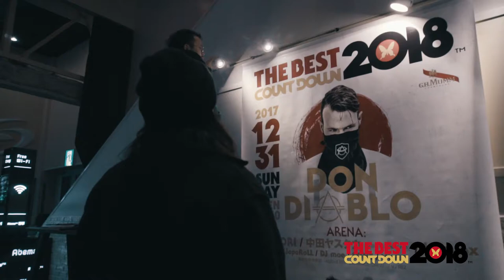[VLOG] THE BEST ageHa COUNTDOWN to 2018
2017年12月31日に開催されたカウントダウンパーティーのRecap Movieを公開！

■SPECIAL GUEST
DON DIABLO

■ARENA
DJ KAORI / 中田ヤスタカ(YASUTAKA NAKATA) / banvox
JapaRoLL / DJ moe / SONE / VIVID
和心BROTHERS
東京夜蝶倶楽部 -AGEHA PERFORMANCE CREW-/ VJ : REZ

■UNDERGROUND
“REBOOT COUNTDOWN
Powered by block.fm -radio REBOOT-”
Q’HEY/MAYURI/TAKAMI/KOMATSU

■ISLAND
“ALIER TOKYO COUNTDOWN”
SWING / PART2STYLE
TOKYO POSE POSSE / ALLURE / GM K-TA / Hi-6 [MINX & OXXS] / HIROKI [OXXS] / MIDNIGHT ROCK / TIP / SHINYA / ダンスホールラジオ体操(RaggsShuco)

■WATER
“Ligaya presents リガル祭 COUNTDOWN”
DJ KAYA / OVERHEAD CHAMPION
YOSHINORI / SATOSHI HOSHINO / TOMMY / 芦沢教授 / NorioSP / Kenchara5 / NYAN-CHU / Sasurai / HaNa

■BOX
"TCPT COUNTDOWN"
YOSHIMASA / INAGEE / TAKAHASHI YU / 23TO / NIKO / ROLF U DIV / KOZO / G-NAILS / KENICHI / TAKANORI / AKI-HIRO / MISAKI
VJ : TAJIMA MAKOTO / Yukkii

■揚羽神社
(初日の出／御守・おみくじ・御朱印販売／屋台／甘酒・熱燗販売／新春 書き初め／新春 福袋)